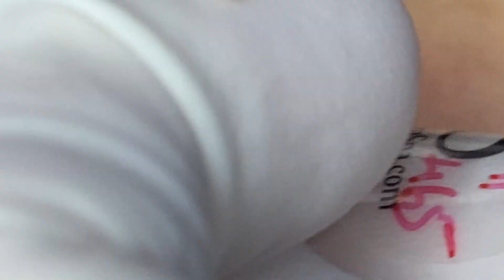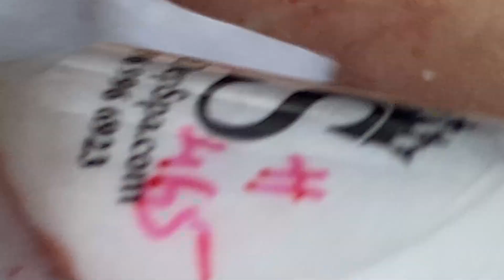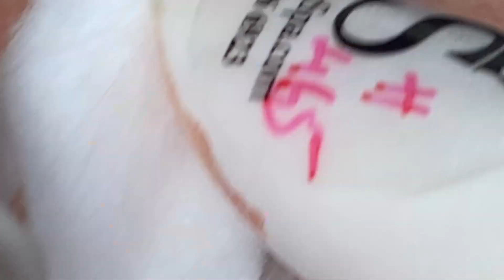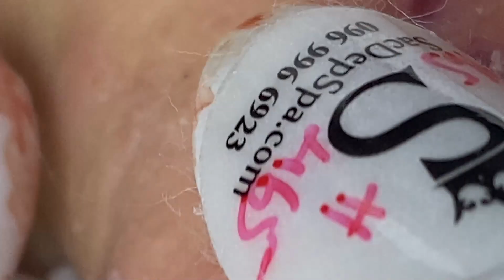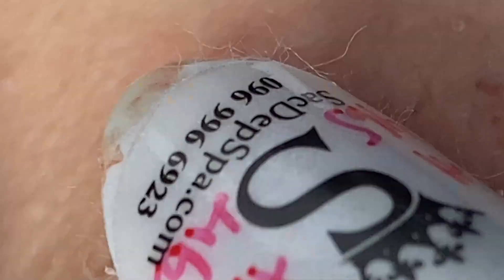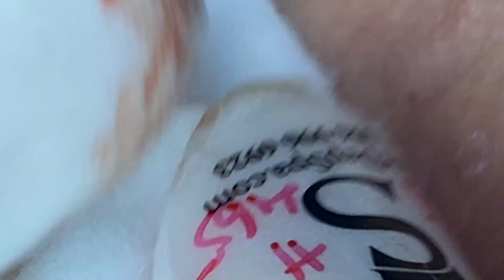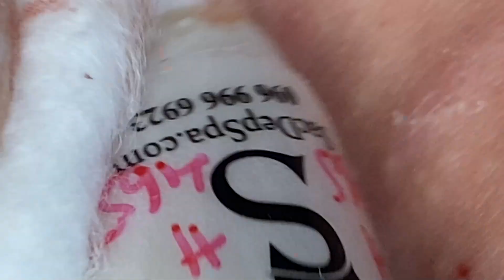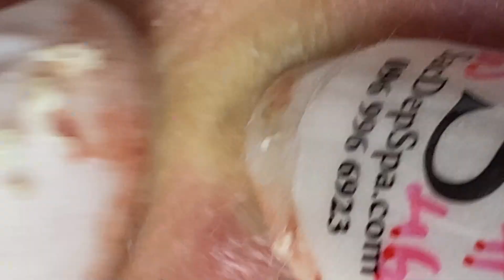تلميع وتنظيف الجلد الطبيعي المدور # 6125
IMG 2700 tr view